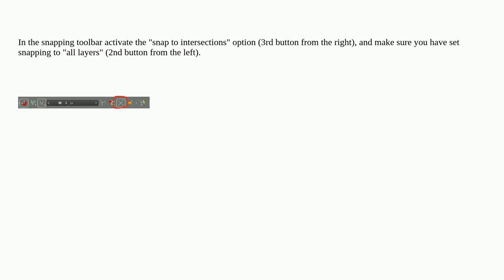Gis: Splitting line manually at intersection in QGIS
Splitting line manually at intersection in QGIS

A special thanks goes out to the community

  digitizing overlapping-features line splitting qgis